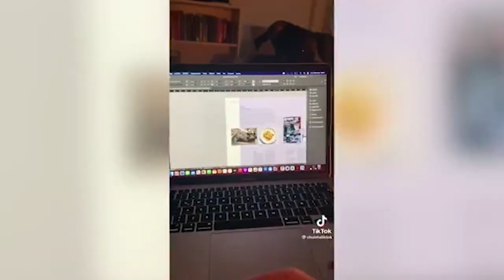Perro no permite que su dueña trabaje y le cierra la laptop